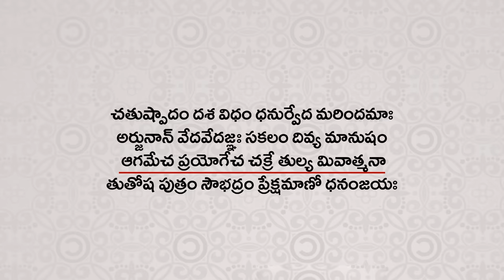సినిమా మహా భారతాల్లో చూపించే తప్పులు | Wrong Maha Bharata shown in movies | Nanduri Srinivas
99% of telugu people learnt Mahabharata from movies only. Though there were 20 plus movies on Mabhabharata where few of them are in accordance to Vyasa Bharatham. Other movies have lot of folk stories projected. In this video Nanduri garu explained few of them, which will surprise you for sure.

Q) ఈ వీడియో Upload చేశాకా కొందరు అడిగిన ప్రశ్న
ద్రౌపదీ దేవి కర్ణుడిని "నువ్వు సూతుడవి, నిన్ను చేసుకోను" అనడం కుల వివక్ష కాదా? బాధాకరమైన విషయం కాదా?  During Swayam varam, didnt Droupadi insult Karna on the name of Caste? Id it correct to do so?

A) దానికి 2 కారణాలు
1) స్వయంవరానికి ముందు దుష్టద్యుమ్నుడు చేసిన ప్రకటనలో "కులేన రూపేణ బలేన యుక్తః" అంటే కులం రూపం బలంలో మాకు తగినవాడు మాత్రమే పాల్గొనాలి అని చెప్పాడు. అప్పటికి కర్ణుడు క్షత్రియుడని కర్ణుడితో సహా ఎవ్వరికీ తెలియదు. అయినా సరే అతను పాల్గొనడం నిబంధనని అతిక్రమించినట్లే. అందుకే ద్రౌపదీ దేవి అలా చెప్పిందేమో!

2) తల్లి తండ్రులు స్వయంవరం నిర్వహించినా, తనకి "ఇతను నచ్చాడు, ఇతను నచ్చలేదు " అని చెప్పే స్వేఛ్ఛ ఆ కాలం స్త్రీలకి ఉన్నందుకు మనం సంతోషించాలి, బాధపడటం ఎందుకు?